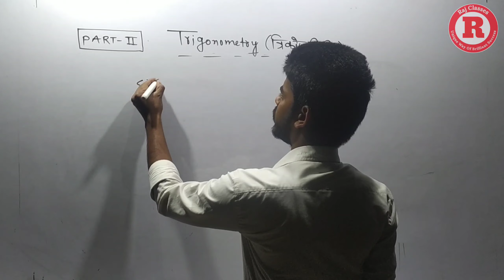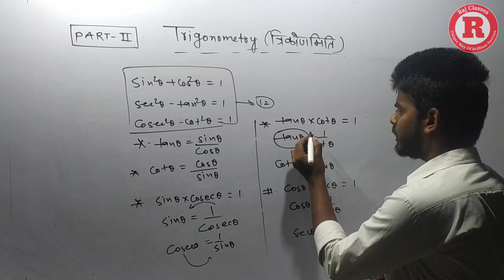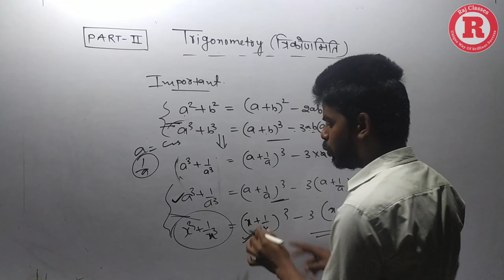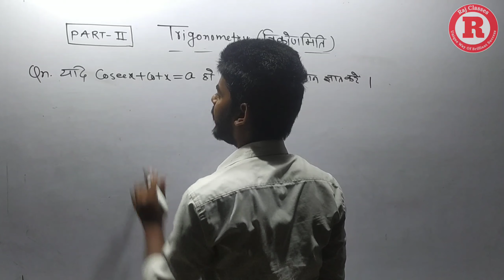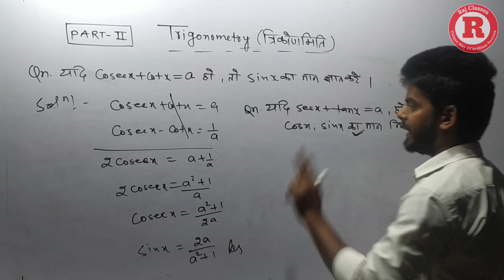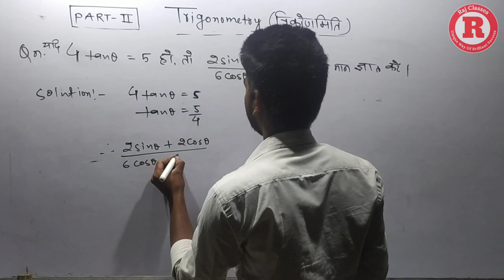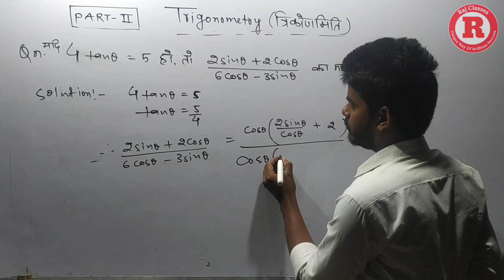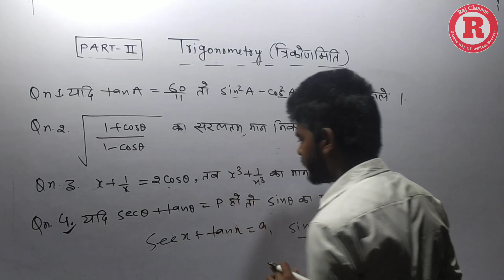Polytechnic entrance exam preparation 2020,How to prepare polytechnic entrance exam,part2,RajClasses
🙏 Welcome to Raj Classes 🙏
Aaj ki es video me hm baat karne wale hai polytechnic entrance exam ke baare me or esme ka important chapter trigonometric functions and trigonometric identities ke basic and advance sabhi topic ke baare me baat karenge, es video me trigonometric ke sare basic and advanced topics ke bare me to video ko pura end tak dekhe jisse aapki sare doubts clear ho jayenge,
trigonometry important Questions and formula

Polytechnic entrance exam preparation for topics wise
Maths All topic wise link niche hai

 Science "Physics" topics wise and important questions ka video ka link niche